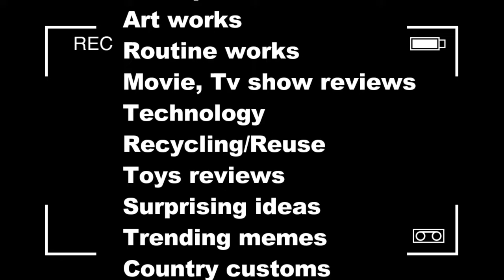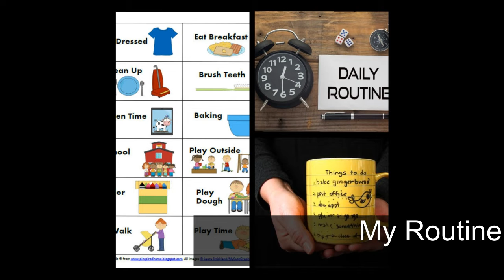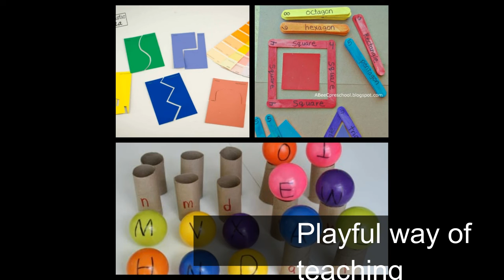Introduction to my Channel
This is like a general introduction video, where you can see the content that you can expect from me in regular basis. I have planned to do my upcoming videos with the below content in my channel.
Reviews, Art works, Cooking recipes, Technology kind stuff, tips and ideas, customs.